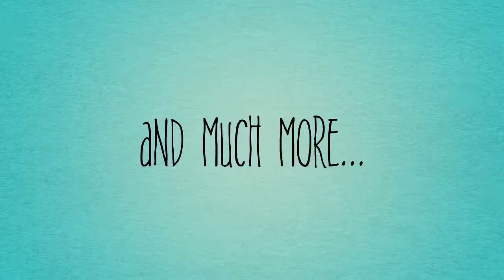A Day In The Life... Fabmommablog | Trailer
Created a trailer for DITL - Yay or Nay?